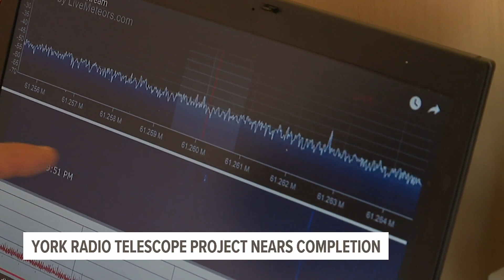York County Astronomical Society nears completion of new radio telescope project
It's an astronomical project that's been five years in the making.

A new radio telescope is coming to the York County Astronomical Society Observatory in John Rudy Park by the end of the year, with hopes of opening up a unique opportunity for people wanting to learn more about astronomy.

"[The radio telescope] teach[es] people what radio astronomy is about, what the science is about and to offer them an instrument that they can learn about that science," said Kerry Smith, founding president for the York County Astronomical Society. "This is something unique. There are very few amateur astronomy clubs who would have an instrument of this caliber to do this kind of outreach."

The YCAS teamed up with York College back in 2018 to start the project. Unfortunately, the past five years were not without their shortage of challenges, including the COVID-19 pandemic.

However, with the help of community groups, resilience and a lot of hard work, the project's finish line is in sight